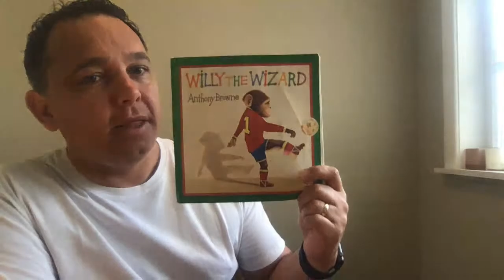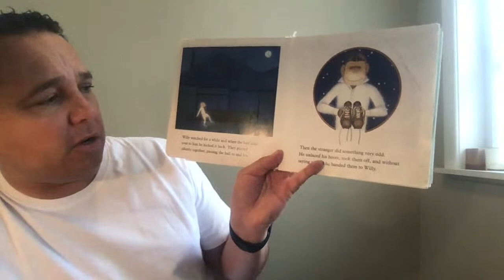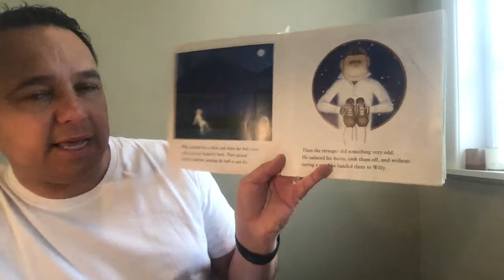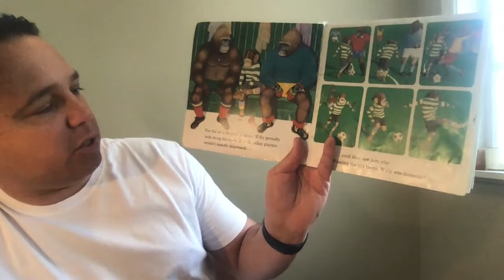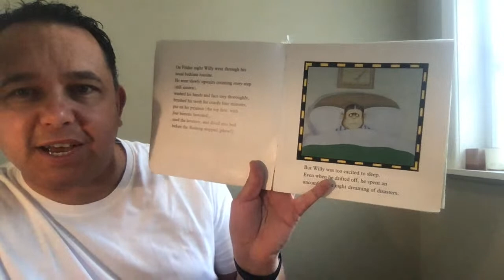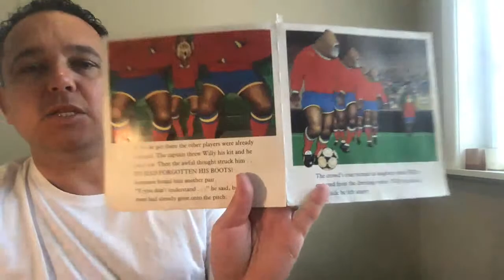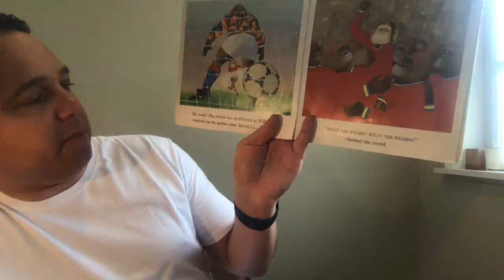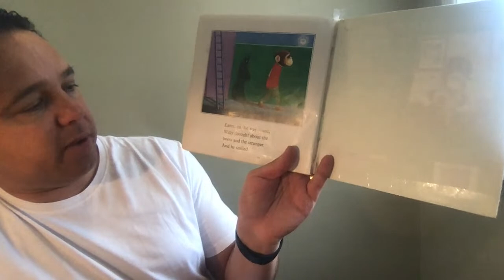Tawa School Story Time 23/04/20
We've got another Anthony Browne story, "Willy the Wizard." We will also find out what happens next in Charlie and the Chocolate Factory.